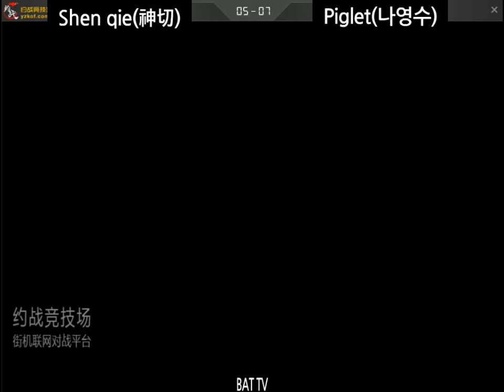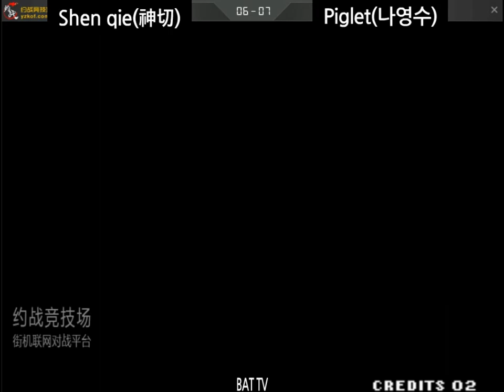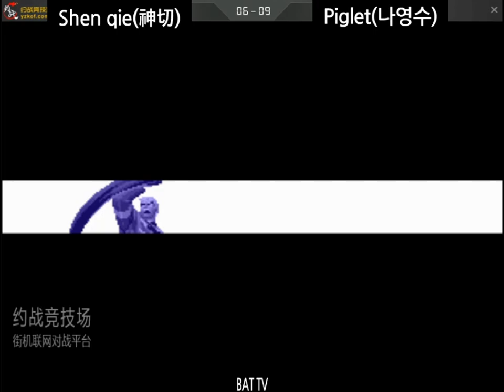[kof 98] Shen qie(神切) vs Piglet(나영수) 2020-07-25